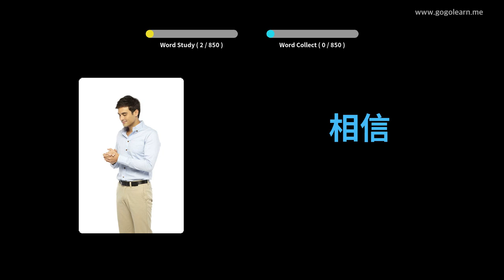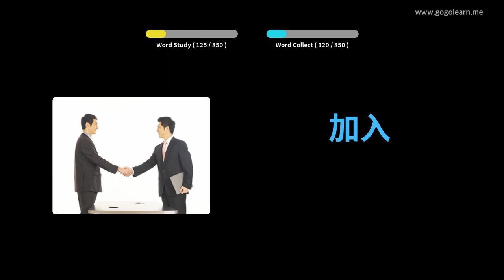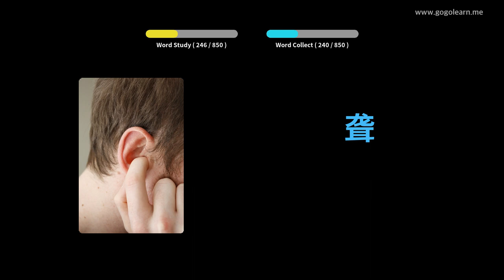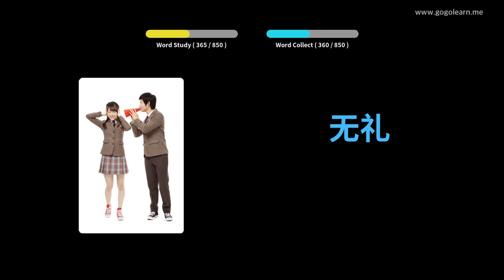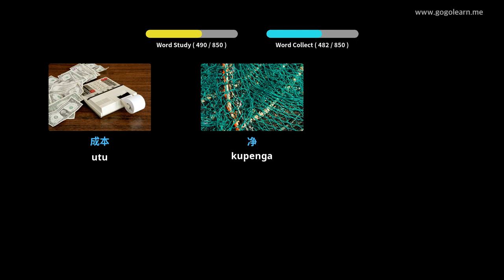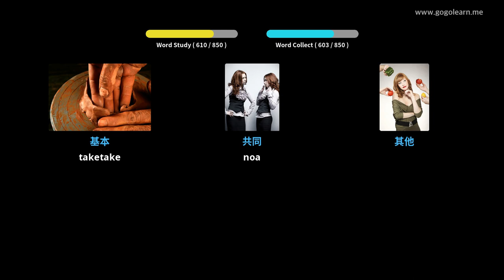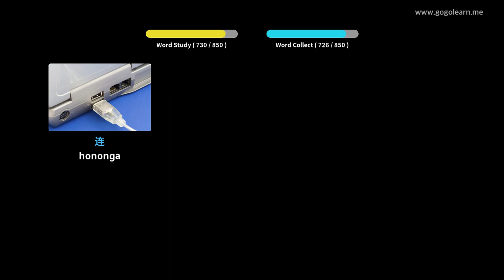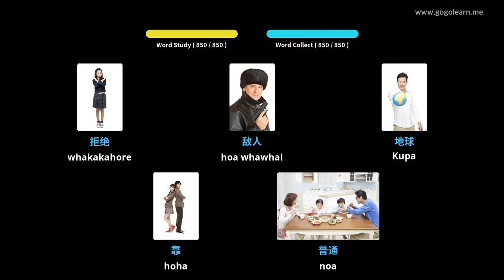Whakarongo Kupu A Hainamana ia E moe ana | Golearn